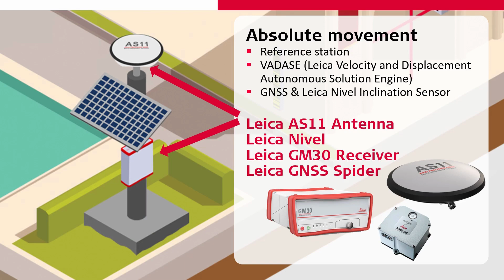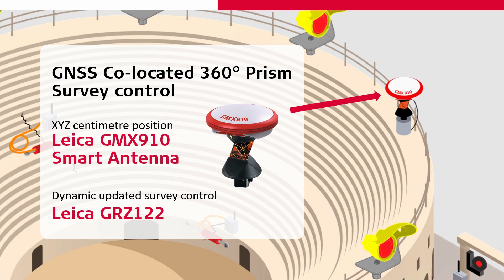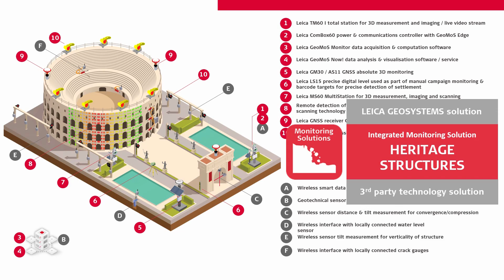Monitoring for preservation of heritage structures – Leica Geosystems Monitoring Solutions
Looking to preserve the past for future generations? Leica Geosystems offers innovative monitoring solutions to help protect heritage buildings and structures.